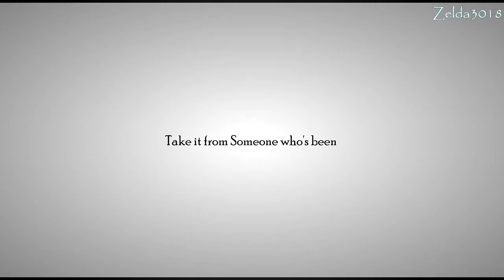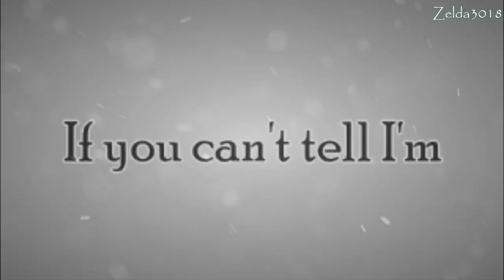L U L L A B Y [IchiRuki]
First off this is my audition for EOTH ^^ I'm really looking forward to seeing the results and I really want to get in! :D Wish me Luck!
Second I wanted to dedicate this to to amazing people!!! Two people who had a CCS dedication coming to them for a late Bday gift, but I don't think thats gonna happen anymore sorry -.- (Couldn't get a hold of my collab partner)

XxHeavensXAnglexX! You are an amazingly helpful friend and an awesome second leader for our studio :) Ever since you've become a second leader the studio has just ran soo muc better!! :D

SirAmbala! I know I don't know you super well but I'm glad to have you a part of my studio and you inspire me soo much! Your video editing style is incredibly unique! and I kow you love this couple so Enjoy! XD

Song: Lullaby
Artist: Nickelback
Couple: IchiRuki
Dedications: Jeanette (XxHeavensXAnglexX), Amber(SirAmbala)